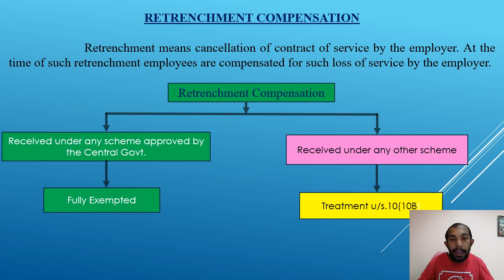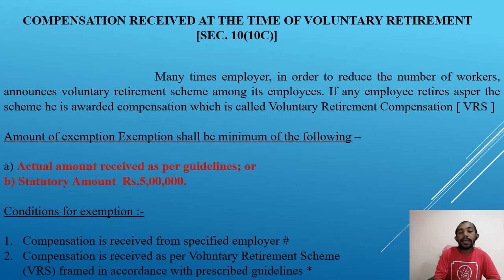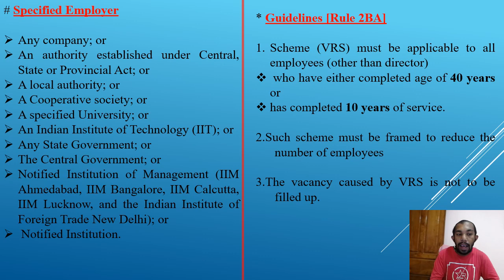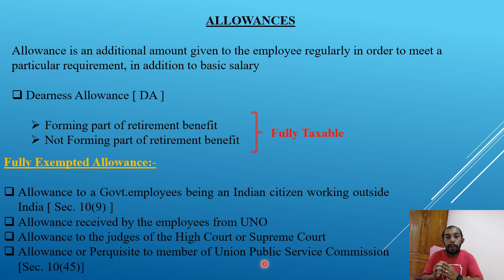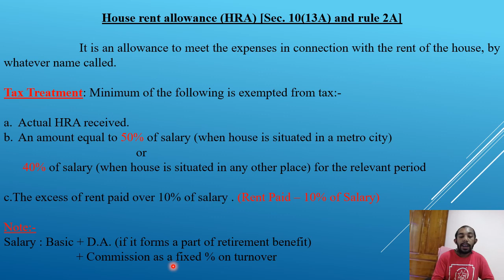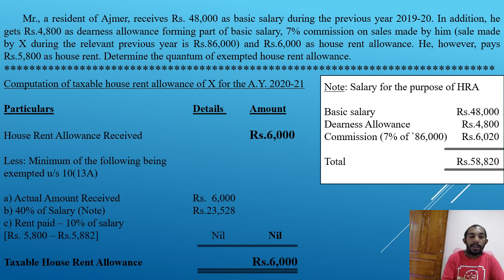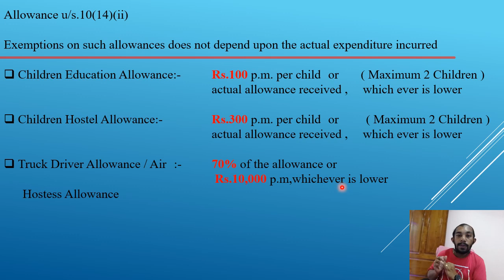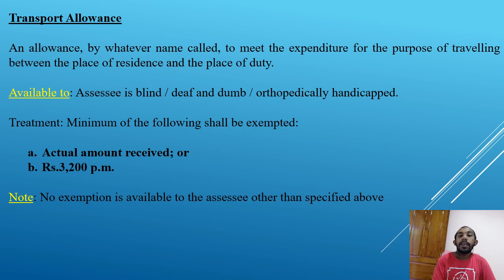Webinar on Income Tax [ Paper 7 ] CMA Intermediate - Part 6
Webinar Covering Retirement Benefit and Allowance under Income Tax [ Paper 7 ] CMA Intermediate